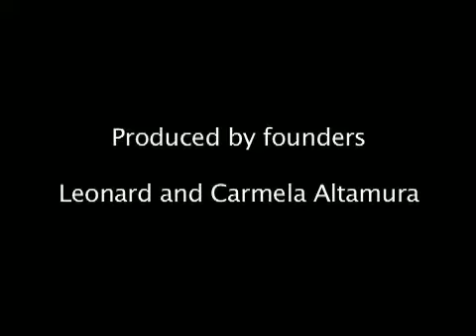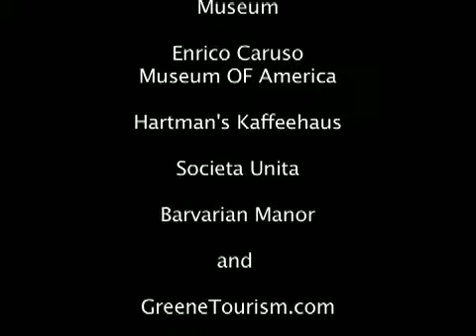Pagliacci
The 2008 Altamura Center For Performing Arts Voice competition Finalists. Aspiring opera singers compete for an opportunity to win twenty-five thousand dollars in prizes. Conducted by Maestro Anton Coppola.